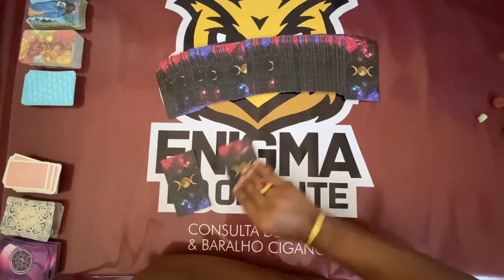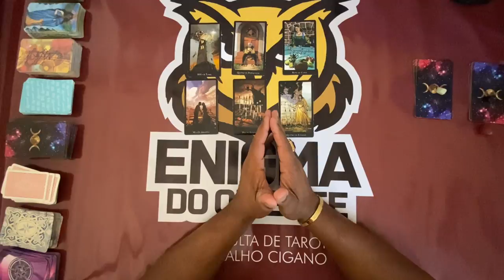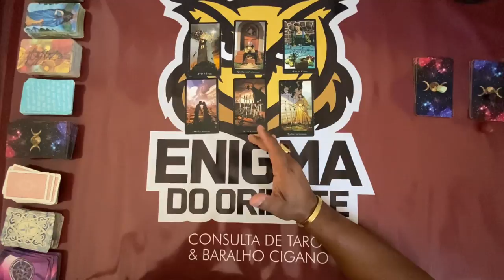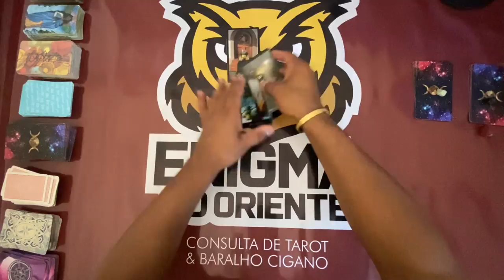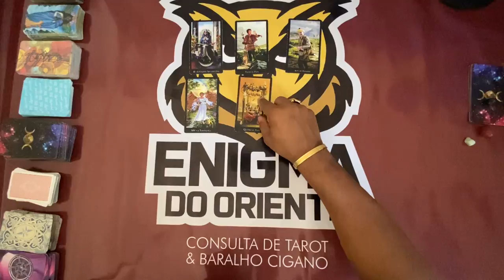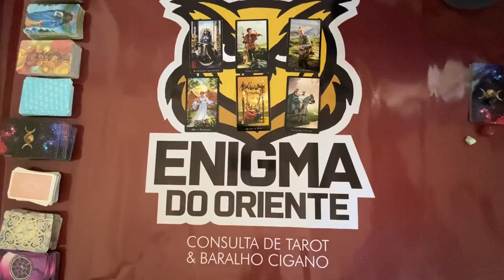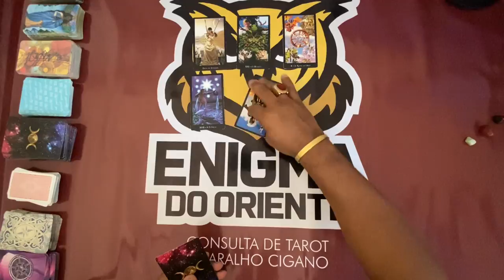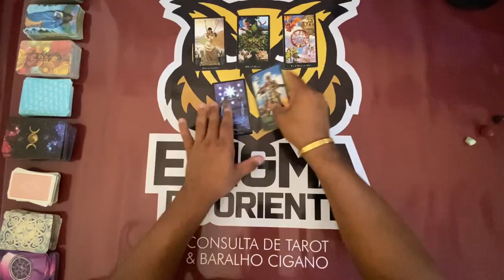ELE HOJE EM RELAÇÃO A VOCÊ! !!💘 [ Tarot Responde ] Tarô [Tarô ] Tarot